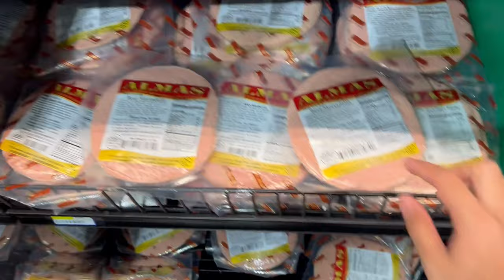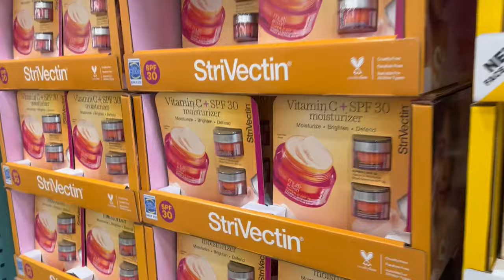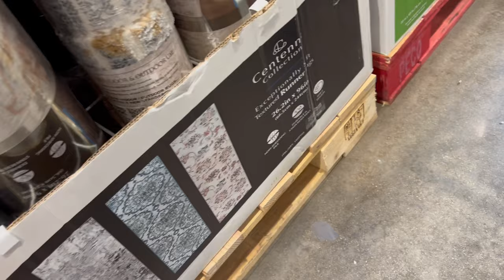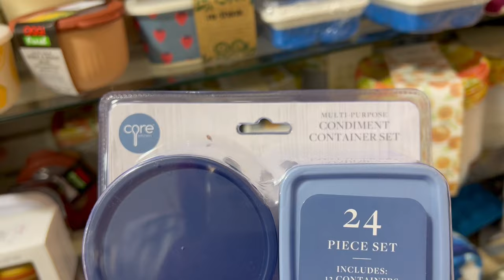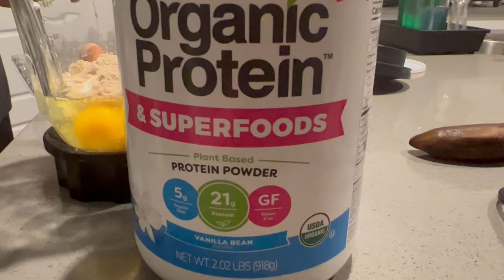AMAZING RECIPE FOR RAMADAN (SUHOOR)!!!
This vlog was a random one. We had a long weekend and I had to do some  shopping for kitchen at HomeGoods and then had to do some grocery shopping as well.
Also, we FINALLY RECIEVED OUR SOFA BED!!! That was super exciting for me 🥰
It was a tiring day and I decided to make a super easy and quick recipe for suhoor. For some who don't know, please do try it out.